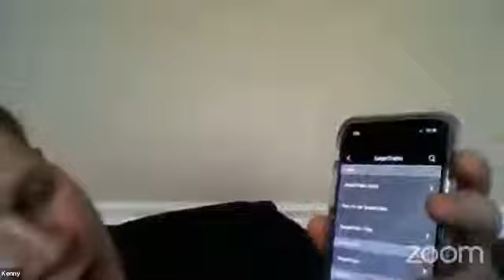Why IML iMarketsLive Weekly Webinar with Ed Zimbardi Kenny Britt 1 2 2018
READ all of this message before you click the link below to become a customer:

This is an international credit card merchant so if your card declines and you know you have funds then you may have to turn over your card and call customer service then tell them that you are putting a charge through from IMarketsLive an international merchant it is not a security issue or fraud and to authorize the charge as you are going to put it through again then start the enrollment process again using the same link below.

Once I get confirmation from you that you are officially a customer, I will send you further instructions.

Send me your user name as soon as you enrollment is confirmed and I will send you what to do next to get set up.

Be sure when selecting the package it must be this one. It has all the automated trading platforms and SwipeTrades included.

Platinum Package: Platinum Package: $195 Initial Payment and $145 a month.
Obtain access to our world class trading products: Harmonic Scanner, IML Academy, IML TV, and Daily Swing Trades.

Then after enrollment log into your back office and ADD SwipeTrades $15 per month & the Web Analyzer $15 per month for a total of $175 per month.

You may use a Visa or MasterCard no need to use Bitcoin

Message me once you successfully enroll and I'll provide you instructions for the next steps.

- The only company where you can use the product and earn an income without having to sell it to anyone or recruit any team members.

Forex, the foreign exchange is one of the places to earn tremendous amounts of income if you have the right system, resources and tools.  iMarketsLive has them.

For more information on IMarketsLive IML:

There are 6 products that absolutely rock!

IML Crypto